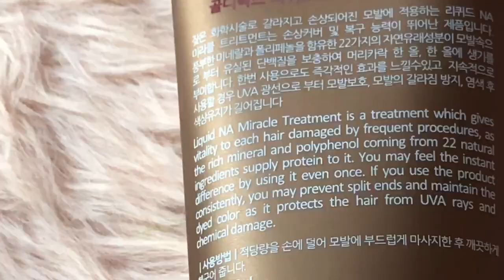SOLUTION SA DRY NA HAIR GOLDILOCKS LIQUID NA MIRACLE TREATMENT II Len Oruga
USE MY CODES:
EOS - EYE OF SHANGRI-LA GATEWAY TO BEAUTY
BOOK WITH US
FLIGHT816 TRAVEL & TOURS
ORDER WITH US
*ANGELINE SCENTS Inspired Eau De Parfume
PERFECT For SOUVENIR WE ACCEPT BULK ORDERS
PURCHASE WITH US
*CAROUSELL ACCOUNT
WERE SELLING PRELOVED/BRANDNEW ITEMS

CHEERS:-)